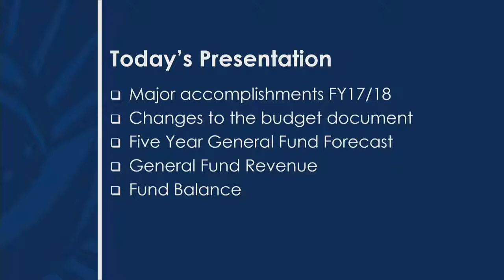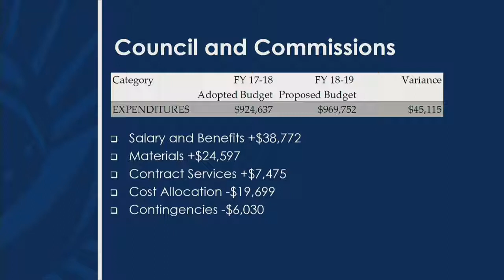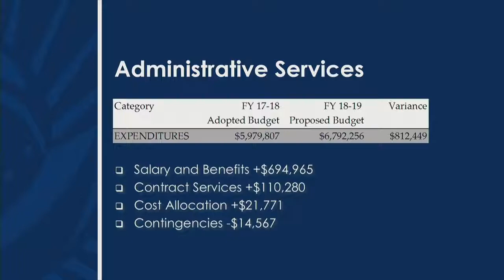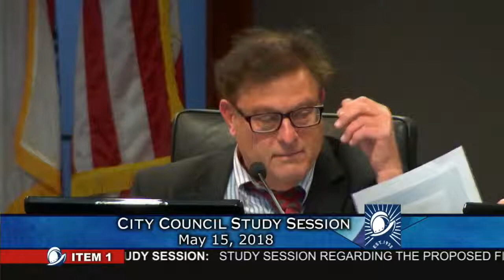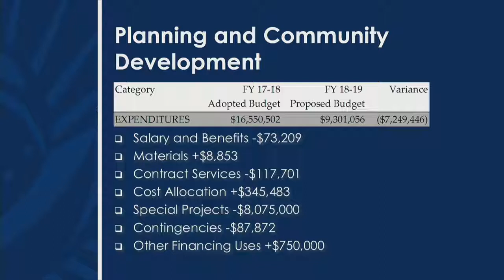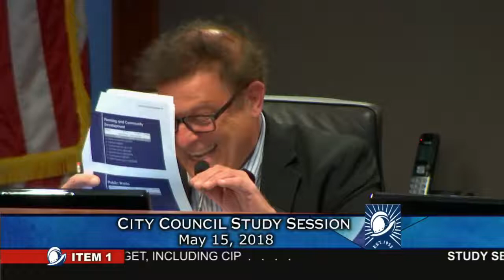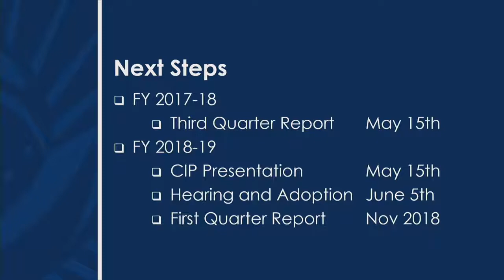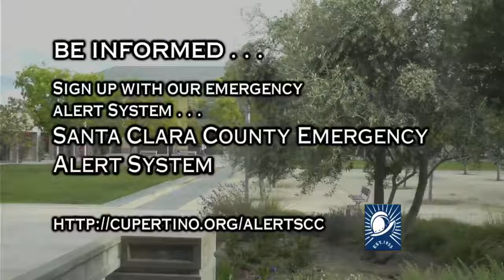Cupertino City Council Budget Study Session - May 15, 2018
Coverage of the Cupertino City Council Budget Study Session from the Cupertino Community Hall.